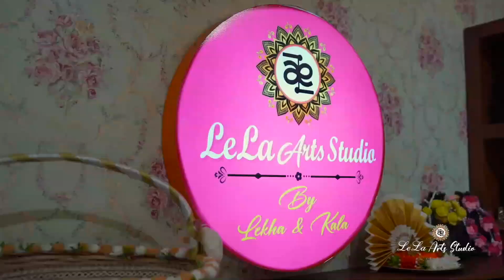പൊലീസ് അതിക്രമത്തിനെതിരെ എടക്കരയില്‍ യൂത്ത് കോണ്‍ഗ്രസ് പ്രതിഷേധം